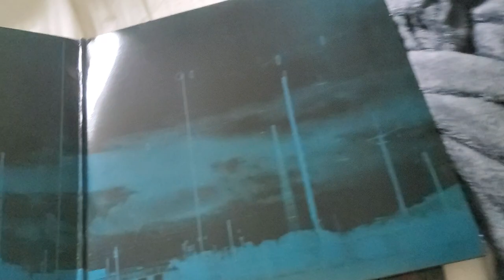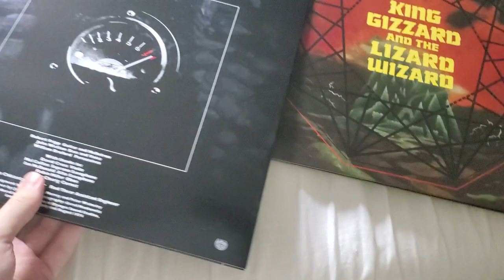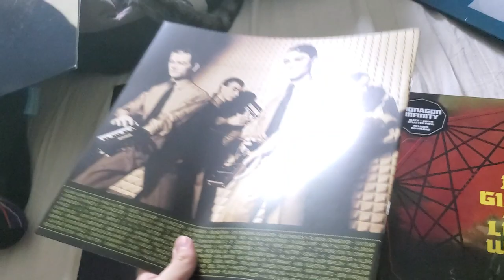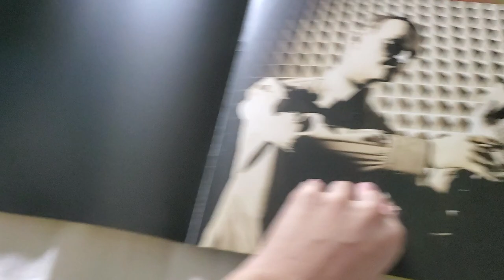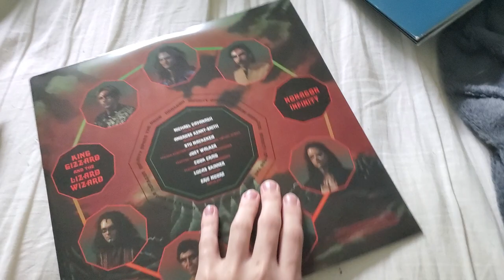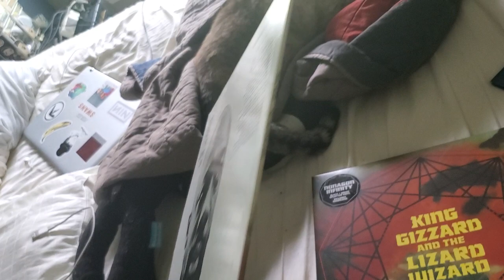Graduation Vinyl gifts unboxing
I unbox Portishead - Third, King Crimson - Red, Kraftwerk - Computer World, King Gizzard & the Lizard Wizard - Nonagon Infinity, Isaac Hayes - Hot Buttered Soul